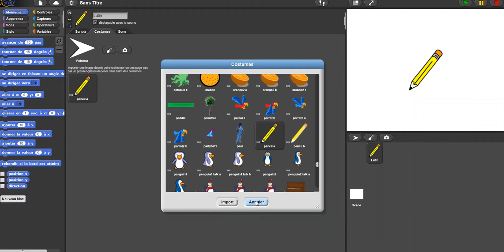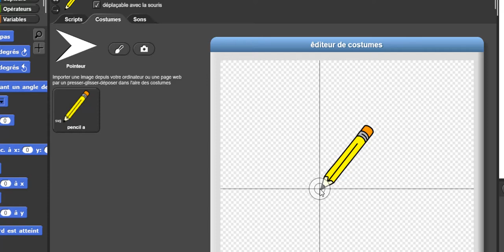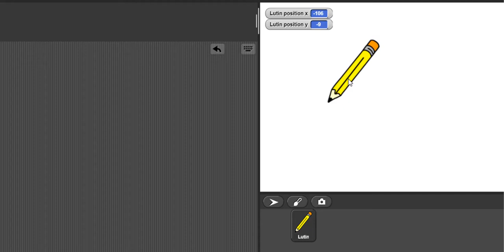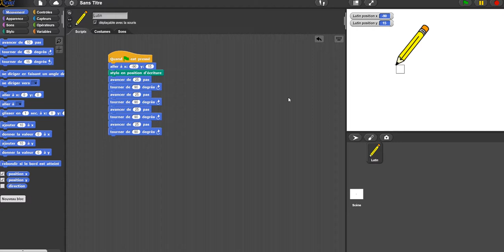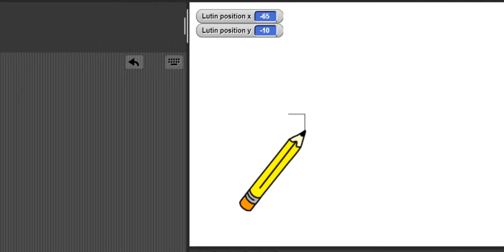Snap! Premier programme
Programmation d'un crayon qui trace un carré.